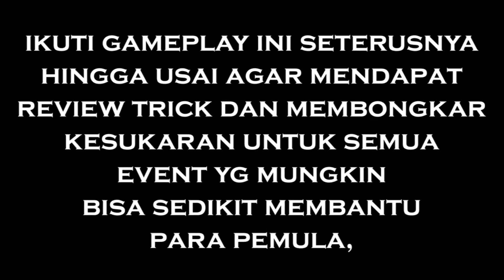SE - SHADOWFALL | Day - 5 [ WITH FIRE ] | KOENIGSEGG Jesko | NFS No Limits Gameplay